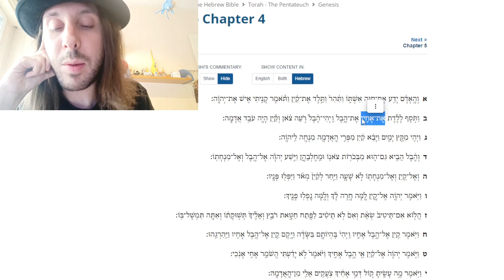Las HERMANAS MELLIZAS de CAÍN y ABEL.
El Anticristo: "Nerón y el Misterio del 666 del Apocalipsis ¡Revelado el AntiCristo! Con Antonio Piñero."
Shalom Lekulam! Brujím Habaím! Hoy hablamos de las hermanas mellizas de Caín y Abel.

Versículos Utilizados:
-Jubileos 4:1
-Testamento de Abraham 3, 5
-Filón de Alejandría Ant 1:52
-Bereshit/Génesis 4:1
-Bereshit Rabá 22:3